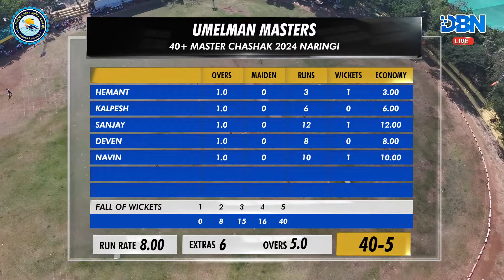DAY 2 || MATCH NO 1 || UMELMAN MASTERS VS KANDARPADA MASTERS || 40+ MASTER CHASHAK 2024 NARINGI || D